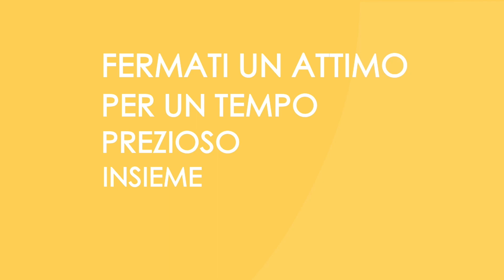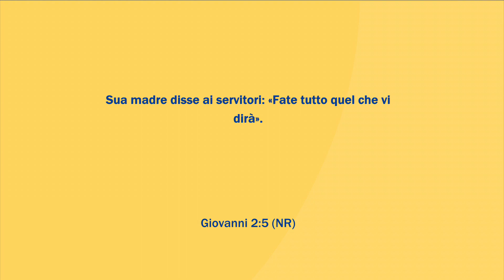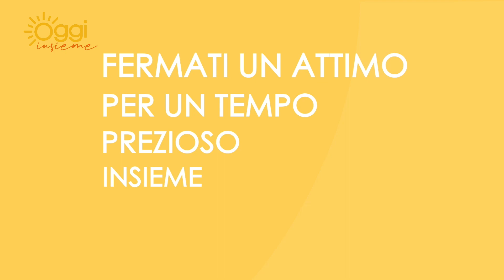Oggi Insieme | Puntata di sabato 16 Settembre 2023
HAI SENTITO?